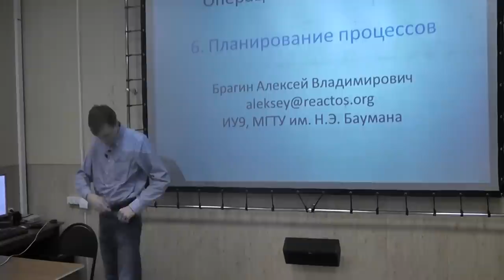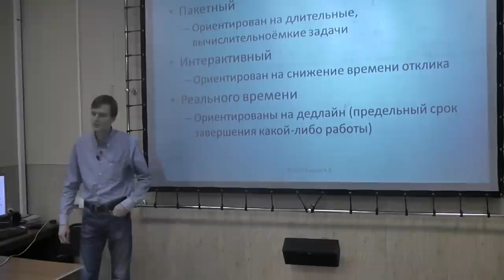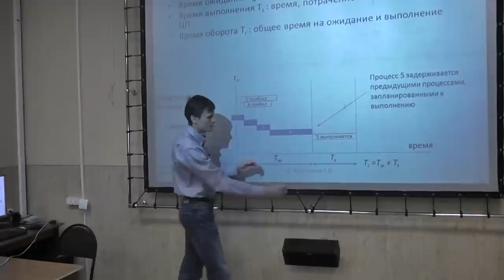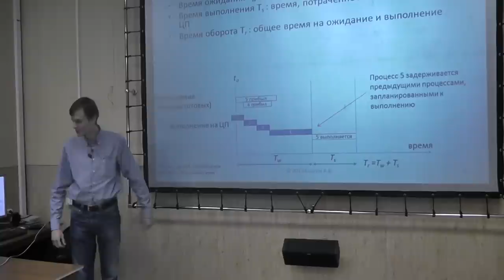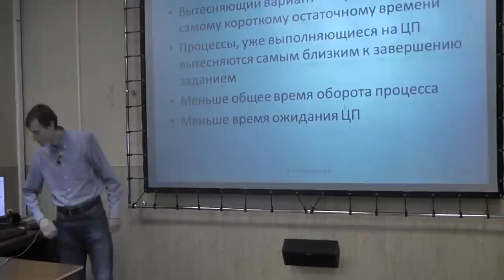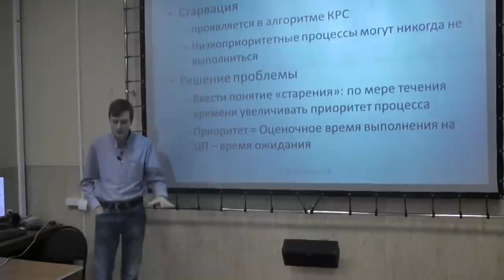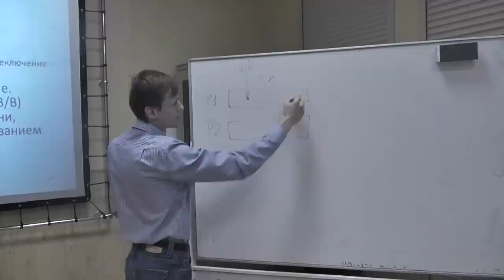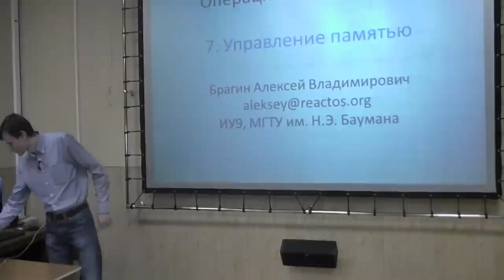Операционные системы, лекция 6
!!! УЛУЧШЕННАЯ ВЕРСИЯ С ХОРОШИМ ЗВУКОМ !!!
Лекция № 6 - "Планирование процессов".